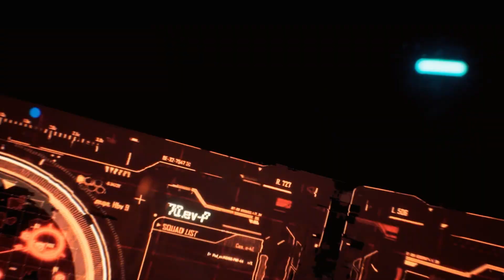Let's Play the Stellar Blade Demo!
Let's play the Stellar Blade demo from Shift Up (No Commentary). PS5 exclusive releasing in late April.